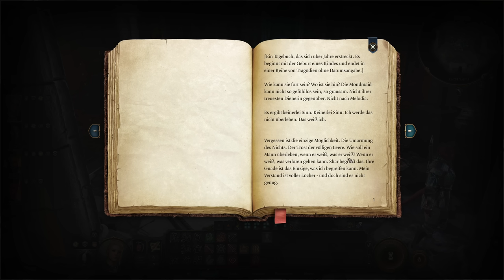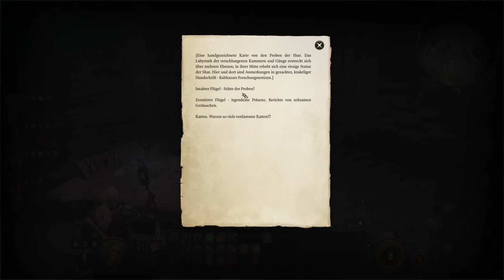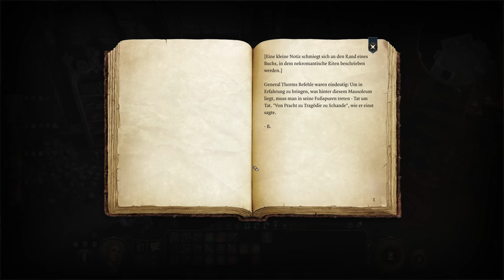Baldurs Gate 3 Deutsch #39: Die Proben von Shar | Let's Play Baldur's Gate 3 Gameplay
Let's Baldurs Gate 3 Deutsch Gameplay: Endlich geht's los mit der Release-Version von Baldur's Gate 3. Für den ersten Run spiele ich Mira, die Bardin. Ich habe aber aber bereits zwei weitere Durchläufe als Dark Urge und als Illithid-Anhänger geplant. Spiele jetzt auf den PC, werde später aber auch mal PS5 ausprobieren.

Baldurs Gate 3 Lets Play Deutsch German Gameplay Walkthrough PS5